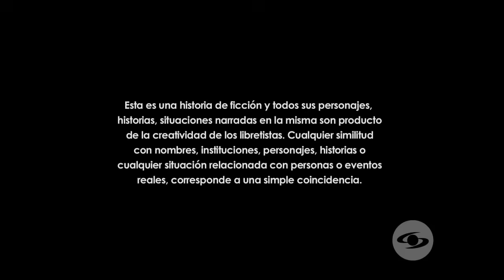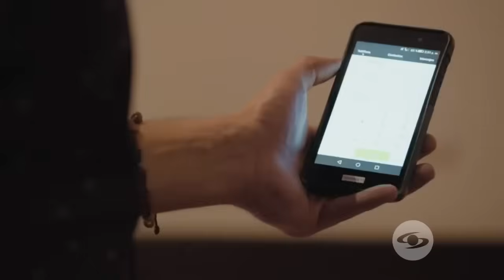La reina del flow 56